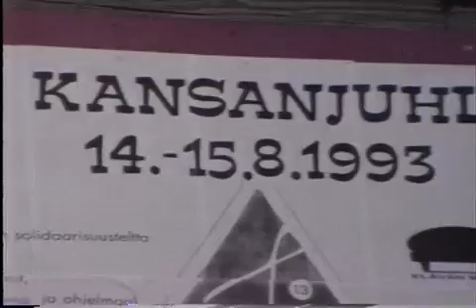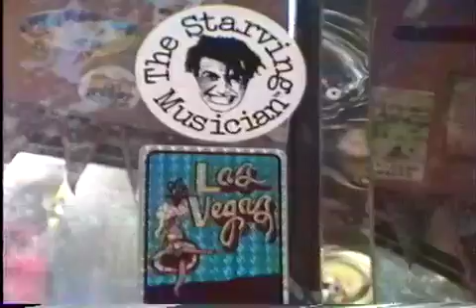F**kin' Hippies (Pt 1), Finnish Retro Rock Group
Retro-Rock group The F**kin' Hippies performing at the Kansanjuhla festival in Helsinki Finland. (Part One -- more to come later). You will notice that the Finns do not have any trouble with "that" word and fully spell it out on their tour bus and the fake money they passed out.  It is not because they don't speak English -- most of them DO speak English very well -- they are not as up tight as we Americans are.  While walking thru downtown Helsinki on the way to the festival, this bus passed by and I photographed it not knowing what it was.  While at the side of the stage I heard an announcement in Finnish ending with the name of the group in English.  They're a ROCK GROUP I exclaimed and I rushed to the stage to do this tape.  The set only gets better and sexier in the later parts.